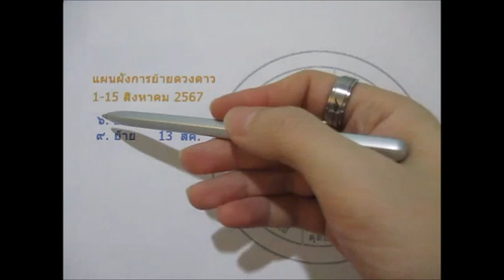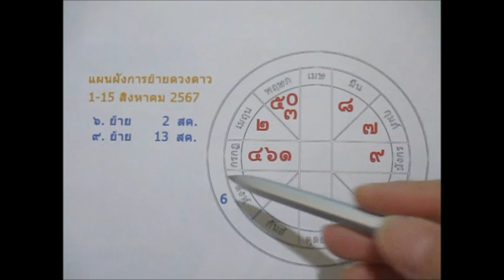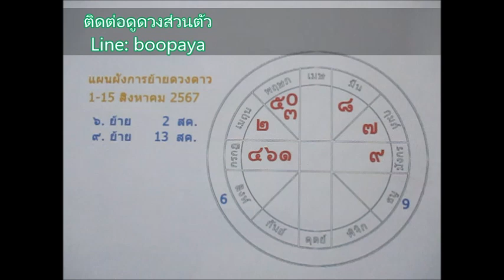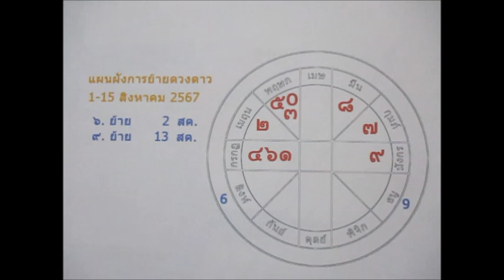ดูดวงราศีกรกฏ ♋1-15 สิงหาคม 2567 Line:boopaya59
ดูดวงราศีกรกฏ ♋1-15 สิงหาคม 2567
 ผู้ที่เกิดช่วง 15 กค.-16 สค
ติดต่อดูดวงส่วนตัวกับช่องบลูพยากรณ์หรือเช่าบูชาตะกรุดหินมงคล Line:boopaya59